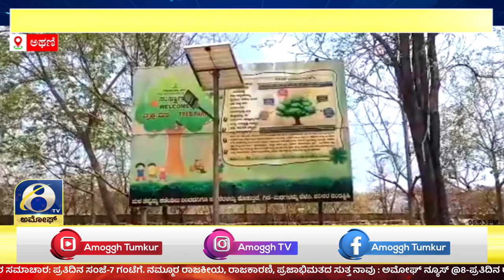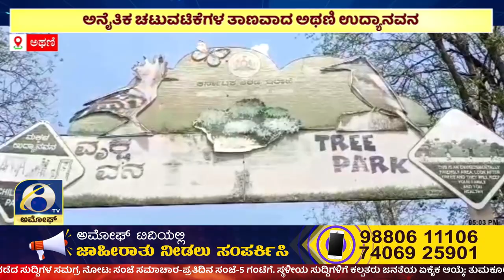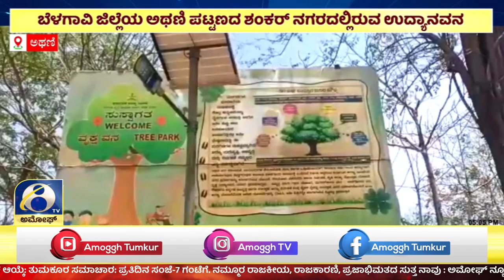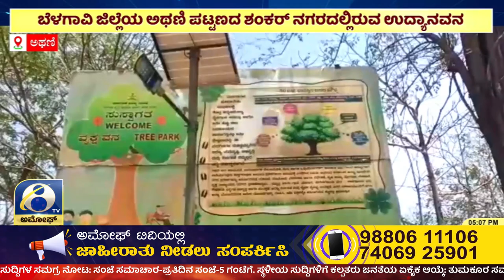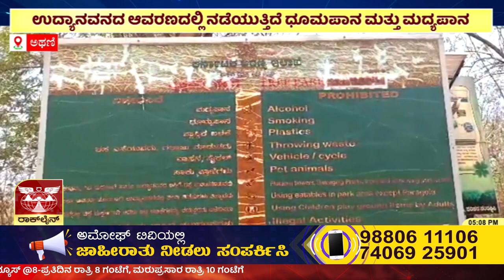ATHANI : ಅರಣ್ಯಾಧಿಕಾರಿಗಳ ನಿರ್ಲಕ್ಷ್ಯದಿಂದ ನಿರ್ವಹಣೆ ಇಲ್ಲದೆ ಸೊರಗಿದ ಉದ್ಯಾನವನ | Amoggh TV